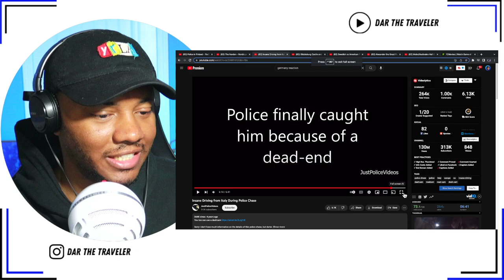American Reacts to the CRAZIEST Police Chases in Europe!